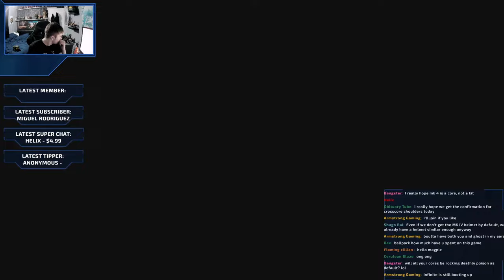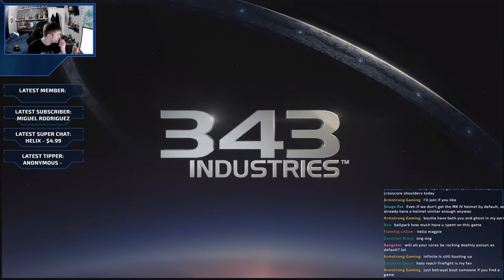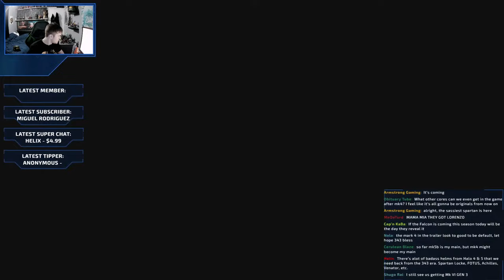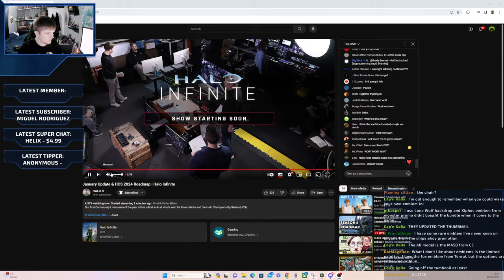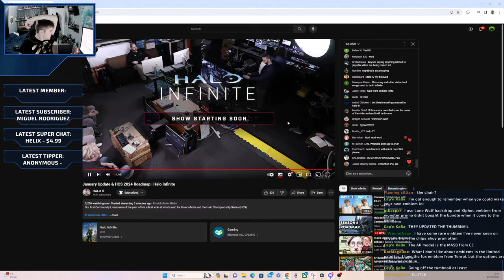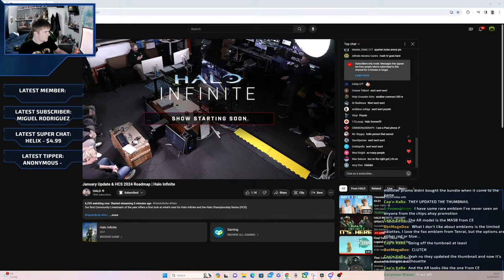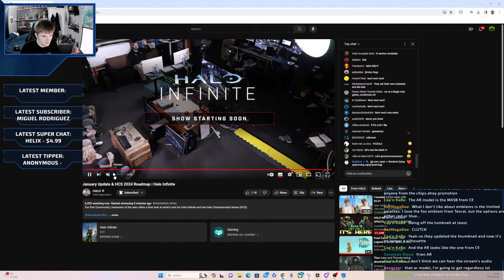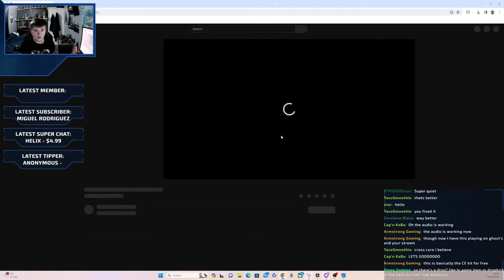Halo Infinite Season 6 reveal!? - Mk4 armor and more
Let's React to the Halo Infinite season 6 news